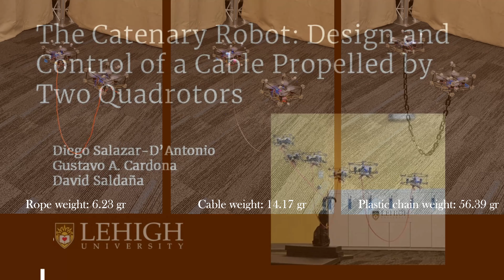The Catenary Robot: Design and Control of a Cable Propelled by Two Quadrotors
D. S.Dantonio, G. A. Cardona and D. Saldana, "The Catenary Robot: Design and Control of a Cable Propelled by Two Quadrotors," in IEEE Robotics and Automation Letters, doi: 10.1109/LRA.2021.3062603.

Transporting objects using aerial robots has been widely studied in the literature. Still, those approaches always assume that the connection between the quadrotor and the load is made in a previous stage. However, that previous stage usually requires human intervention, and autonomous procedures to locate and attach the object are not considered. Additionally, most of the approaches assume cables as rigid links, but manipulating cables requires considering the state when the cables are hanging. In this work, we design and control a catenary robot.  Our robot is able to transport hook-shaped objects in the environment. The robotic system is composed of two quadrotors attached to the two ends of a cable. By defining the catenary curve with five degrees of freedom, position in 3-D, orientation in the z-axis, and span, we can drive the two quadrotors to track a given trajectory. We validate our approach with simulations and real robots. We present four different scenarios of experiments. Our numerical solution is computationally fast and can be executed in real-time.